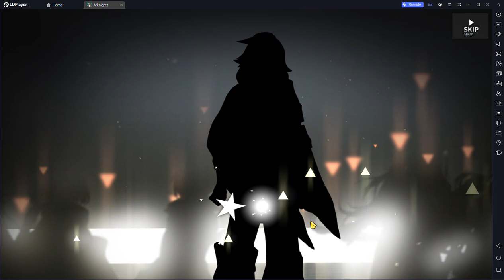Arknights | WHY IS IT EXACTLY AT THE ROAR???? - Gacha while listening to Roar of the Jungle Dragon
I- I'm actually astonished, come on Yostar and HG give me Eyja Alter